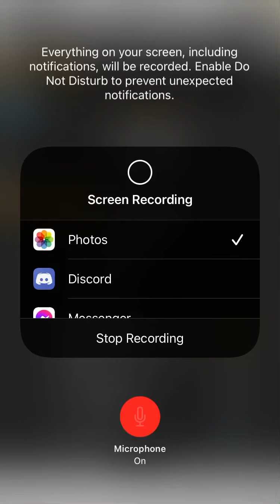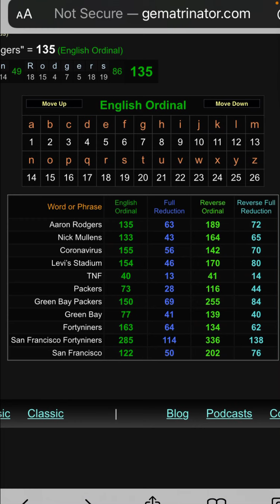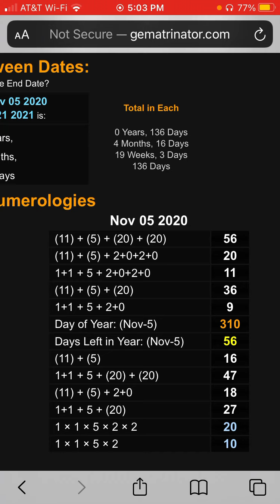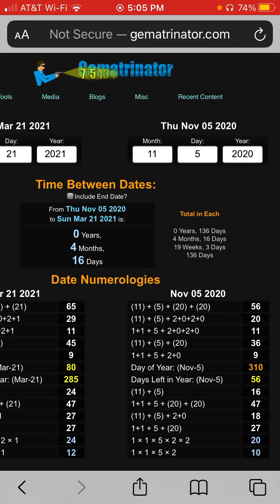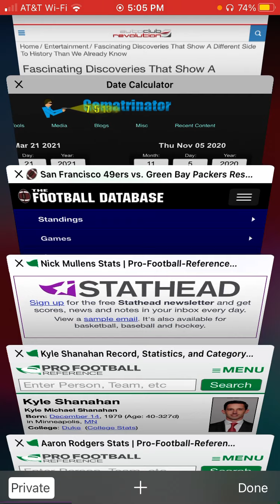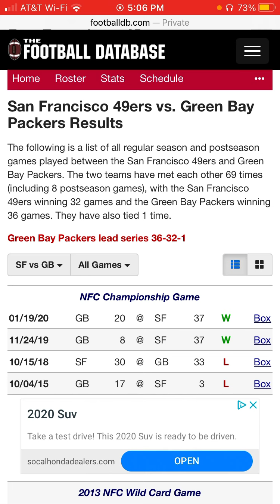Packers at 49ers TNF Week 9 Prediction (11/5/20)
Crap I meant to say Thursday Night Football at the beginnning...

Pick: 49ers win
Spread: 49ers +6.5